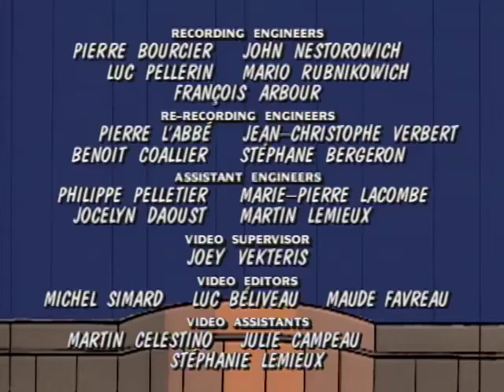Great Golf Club Chase | The Little Lulu Show 👧🏻 Funny Cartoons for Kids | Classic Cartoons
The Little Lulu Show | Great Golf Club Chase | Funny Cartoons for Kids | Classic Cartoons

Marty the Midget, a master criminal who looks a lot like Tubby.//Lulu and Tubby are cleaning out the Moppets’ garage.//There’s a contest on at the local department store.

Quick-witted Lulu can outsmart boys, bullies and even grownups! Whether she’s catching frogs for a local restaurant, searching for hidden treasure or tracking down a thief, Little Lulu’s always got an ace up her sleeve. Together with her best friend Tubby, pint-sized Alvin, buck-toothed Annie, smooth Willie and the rest of the neighbourhood gang, Lulu always finds herself in the middle of an adventure.

Little Lulu is the first-ever animated stand-up comic. Her best friend Annie is always there for her, and Lulu always has arguments with Tubby and the boys in his club. They are always tricking each other and get into crazy adventures in school, in the neighbourhood and in the park.

Freely adapted from a 1935 comic strip by Marjorie Henderson Buell, this animated series follows the hijinks of Lulu Moppet, best pal Annie Inch and the rest of their friends in Peekskill, N.Y.